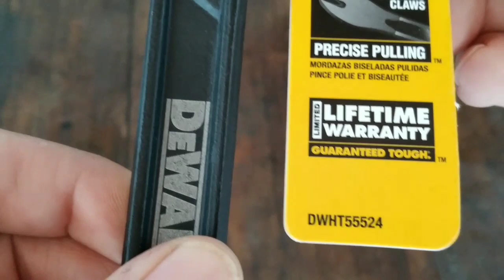Todo carpinteiro tem que ter essa ferramenta INCRÍVEL!!! EXTRATOR DE PREGOS DEWALT DWHT 55524.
UMA SENSACIONAL FERRAMENTA QUE NÃO PODE FALTAR NA MÃO DE UM CARPINTEIRO ! EXTRATOR DE PREGOS DA DEWALT- DW 55524. ESSA FERRAMENTA INCRÍVEL É ÓTIMA PARA RETIRAR PREGOS EM MADEIRAS MESMO ONDE UM MARTELO CONVENCIONAL NÃO CONSEGUE RETIRAR. SE VOCÊ CHEGOU ATÉ AQUI, TE AGRADEÇO E SEJA BEM VINDO! AQUI NO NOSSO CANAL VOCÊ ENCONTRA TUTORIAIS SOBRE CARPINTARIA, SERRALHERIA, REVISÃO DE FERRAMENTAS E COISAS RELACIONADAS AO MUNDO DAS FERRAMENTAS, E SE AINDA NÃO SE INSCREVEU PEÇO CARINHOSAMENTE QUE FAÇA SUA INSCRIÇÃO E CURTA NOSSOS VÍDEOS, OBRIGADO. @boscorustikos